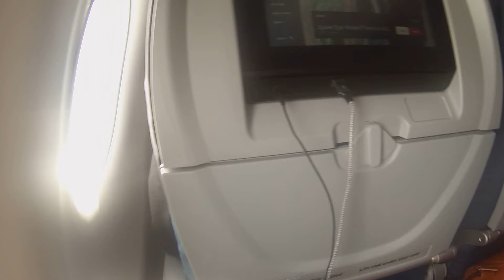TAKING OFF BY BY VACATION VID 72 2021